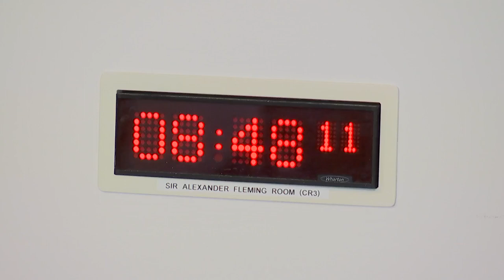Health, Social Care and Sport Committee - 25 April 2023